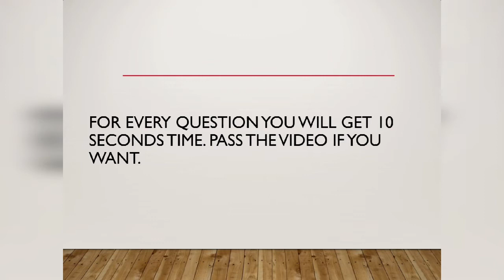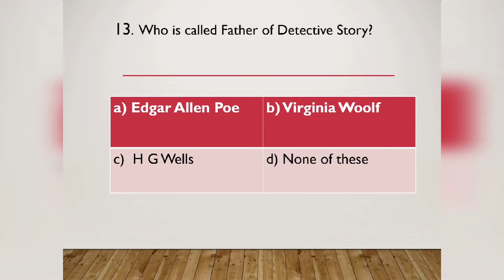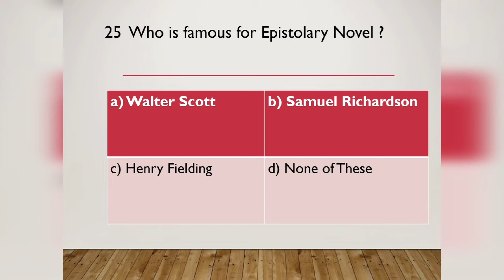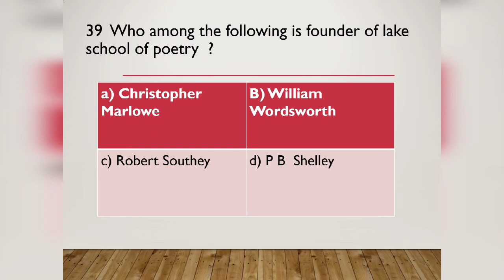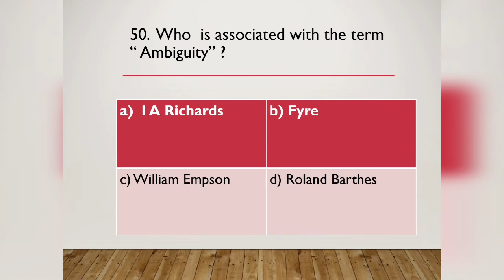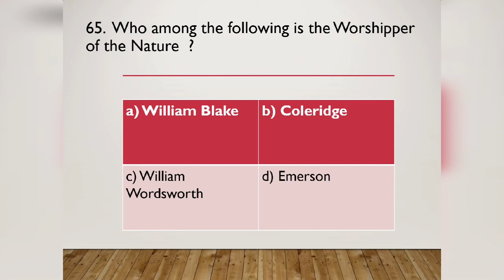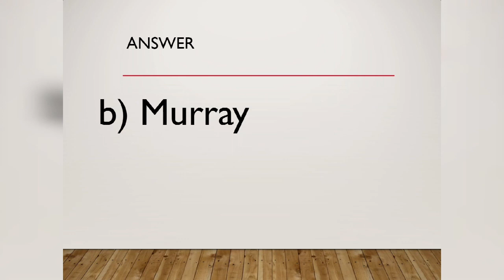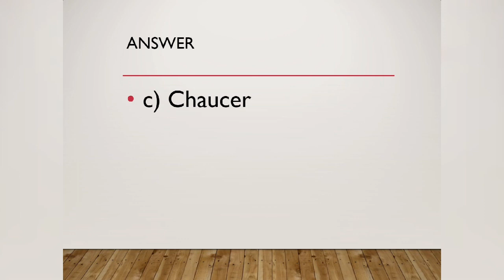PG TRB / Poly TRB - Fathers, Founders and Pioneers In English Literature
PG TRB / Poly TRB - Fathers, Founders and Pioneers In English Literature Useful for  PG TRB/ Poly TRB/ Net exam/ Set Exam and other English Literature Competitive exams